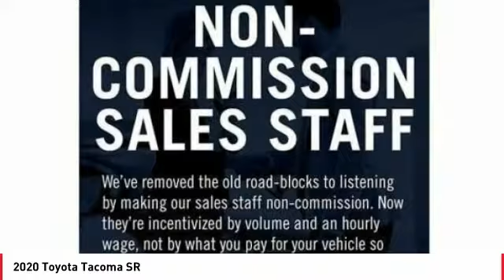2020 Toyota Tacoma Cathedral City CA 240288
2020 Toyota Tacoma SR